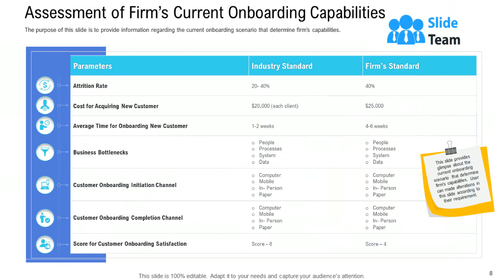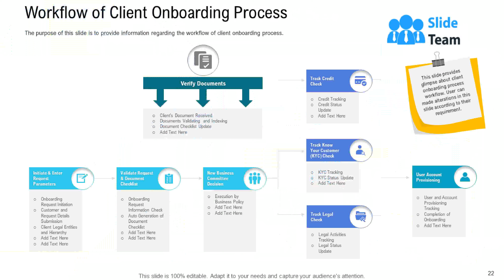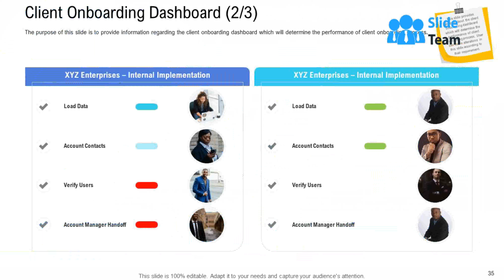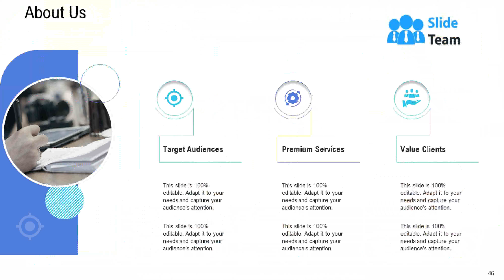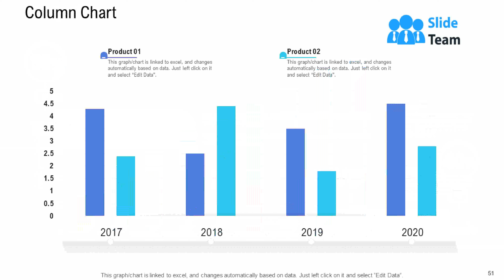Customer Onboarding Process Powerpoint Presentation Slides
It covers all the important concepts and has relevant templates which cater to your business needs. This complete deck has PPT slides on Customer Onboarding Process Powerpoint Presentation Slides with well suited graphics and subject driven content. This deck consists of total of fifty six slides. All templates are completely editable for your convenience. You can change the colour, text and font size of these slides. You can add or delete the content as per your requirement. Get access to this professionally designed complete deck presentation by clicking the download button below.